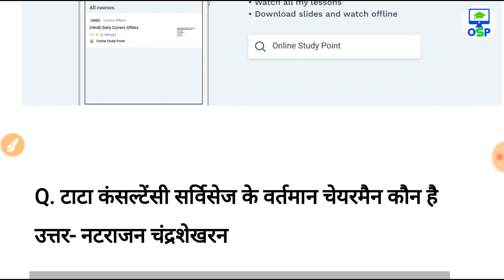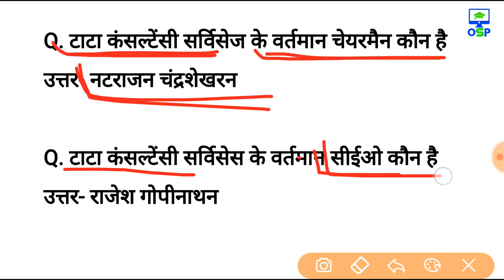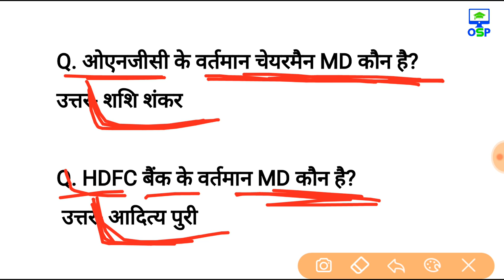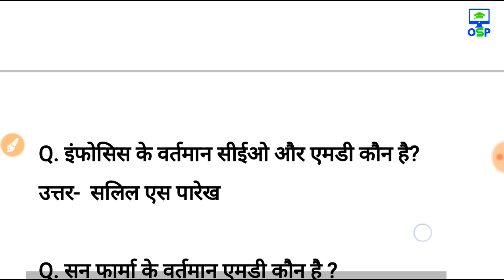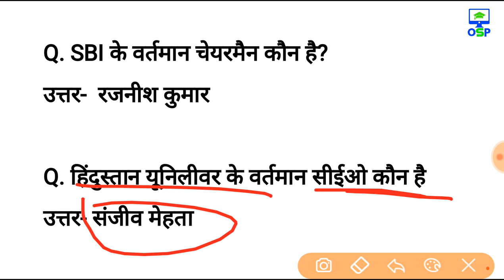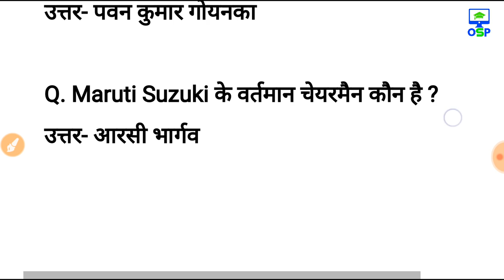कंपनी के वर्तमान चेयरमैन और सीईओ से संबंधित करेन्ट अफेयर्स 2018 रेलवे परीक्षा के लिए